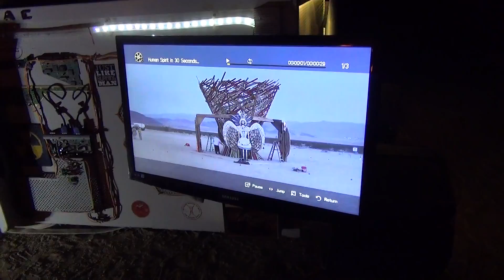Bequinox 2014 - Time capsule 2013 to 2014 from the Mars Rover Art Car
The Mars Rover Art Car plays a video of the 2013 burn as stark contrast to the 2014 burn.